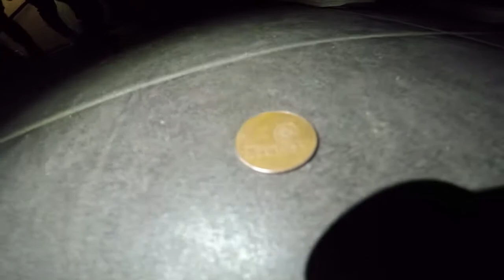Bassota in da club суббота 15 октября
Тройной соус от Hannah Montana, Salarium и Bassota для музыки фаст фуда на новом плейсе Brick Bar